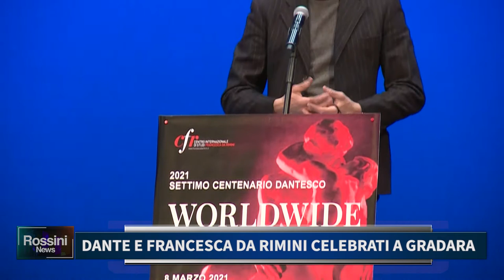DANTE E FRANCESCA DA RIMINI CELEBRATI A GRADARA